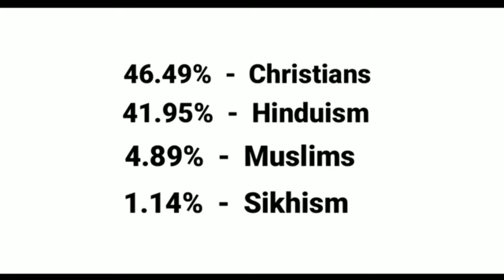Shillong City Vlog Capital of The Meghalaya Informative Video 🍀🇮🇳